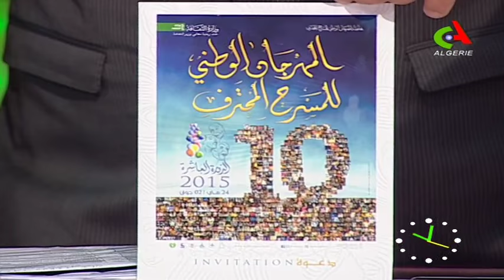Bonjour d'Algerie | Omar Fetmouche (Auteur, comédien et metteur en scène)